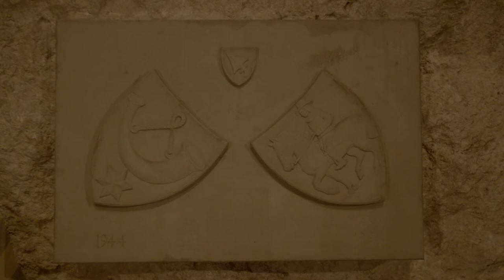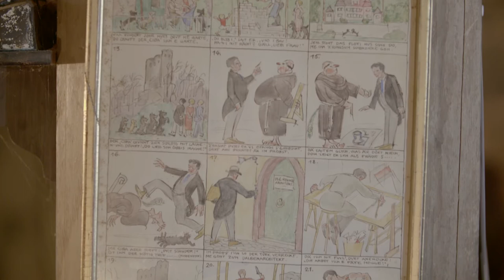Talk mit Ronja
Auf der Burg Reichenstein mit Burgwart Patrick Vögtli.
regiotvplus 21-KW-14